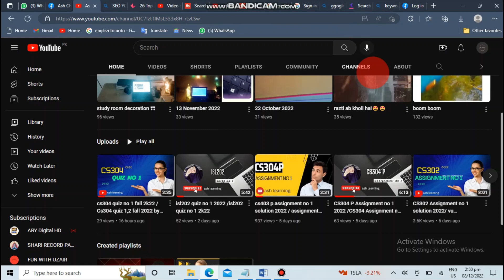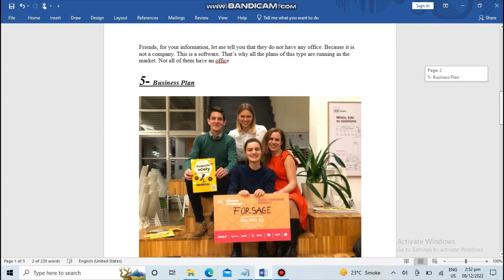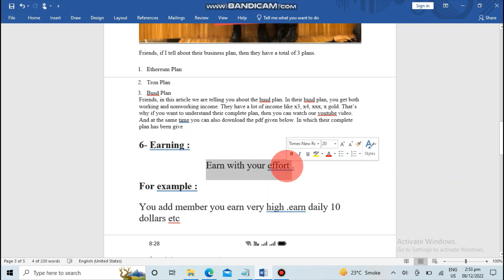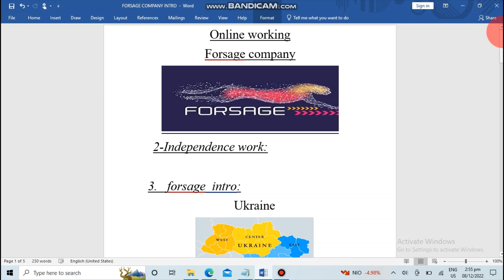earn money online at home 💰 / Earn Money on Mobile at Home/earn money online at home 💰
Asalam o Alekum Everyone ! thanks you watch this vedio ..my friends   earn 100$ .. so I  give you a advise join this and change your life
Online Job at Home Earn Money Online
earn money online at home 💰
# Earn Money on Mobile at Home

Welcome to the Ash learning . This video is about learn a new learning   so that you can make amazing